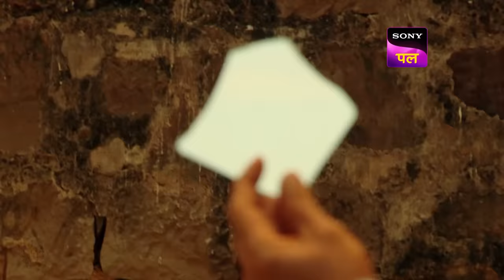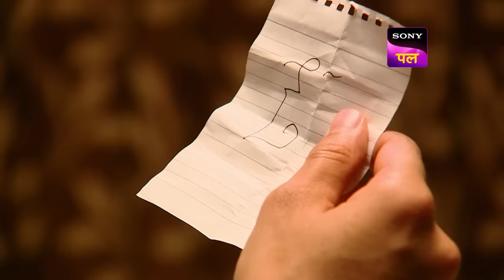क्या अनजाने में KD ने कर दी ये बड़ी गलती? | Adaalat | 21 Mar 2024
KD Pathak regains consciousness and finds himself on a beach in Goa. KD has no memory of how he ended up at the beach and even fails to remember his name. Meanwhile, in a district court in Goa, the judge waits for the arrival of KD. Varun, KD's assistant, informs the judge that KD is not answering his phone. Varun requests the judge to wait a while longer. KD was earlier at a farm house, trying to gather some evidence for a murder case. Later, a sniper tries to kill KD. Before the sniper can find his target, Varun arrives at the spot with the police and takes KD home. Varun's tries in vain to help KD regain his memory. Then, Varun persuades KD to fight Alfred Rego’s case in the court.

Show Name: Adaalat
Episode: 239
Cast: Ronit Roy